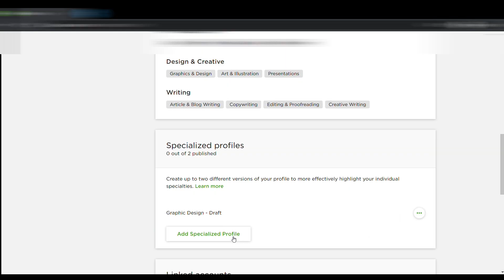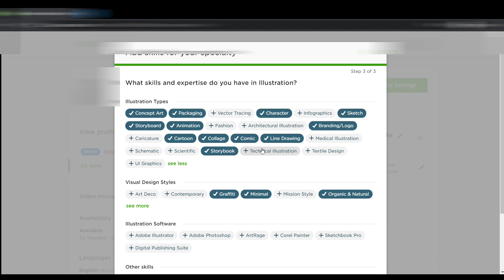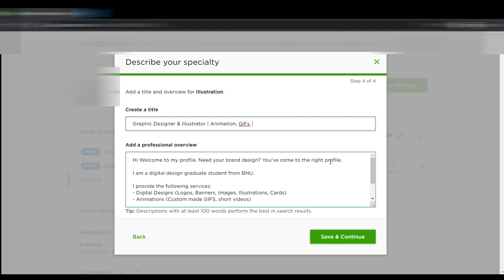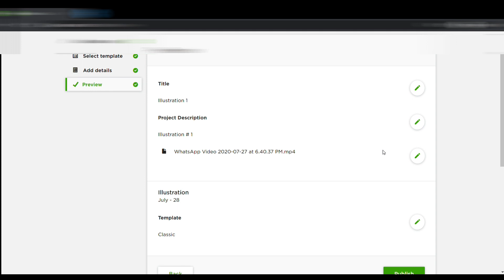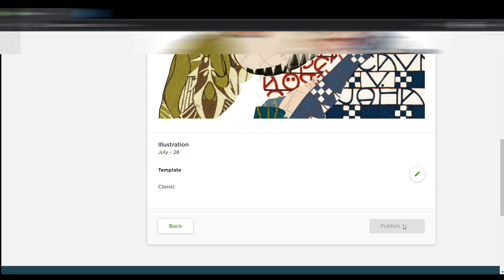How To Add Testimonials, Portfolio Items, & Specialized Profiles on Upwork to Make Money Online Fast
In this video, I share How To Add Testimonials, Portfolio Items, & Specialized Profiles on Upwork to Make Money Online Fast in 2020.

This video will help you start your freelancing career on freelancer upwork.com
This is video # 4 of upwork series, I will make more videos on Upwork such as how to start working on upwork and setup account, how to start freelancing, how to earn at home, how to earn sitting at home, how to edit profile, how to get your first job, how to setup a convincing profile, how to complete your profile 100% without a certification, how to write upwork proposal and more.

Timestamps
0:00 Intro
0:11 What are Testimonials on Upwork?
0:50 How to make your Specialized Profiles on Upwork?
2:55 What are Portfolio Items on Upwork?